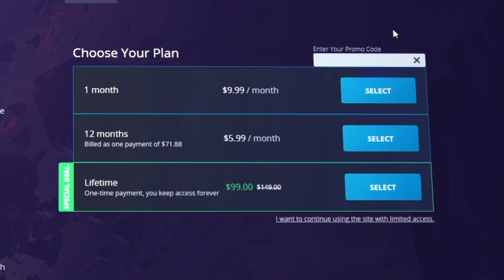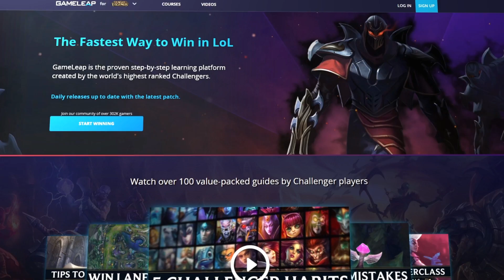Top 10 NEW CRAZY BUILDS in 10.24 - BROKEN Champions (Mythic Items) - LoL Guide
^ ENDS IN 24 HOURS, JOIN NOW ^